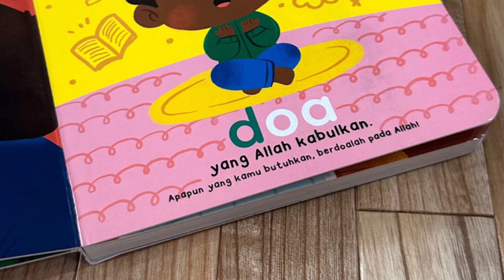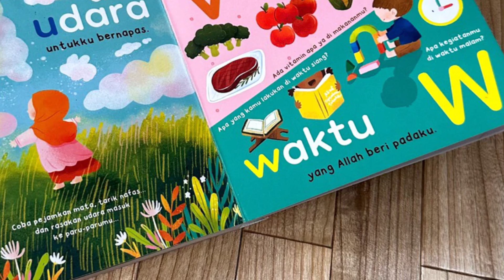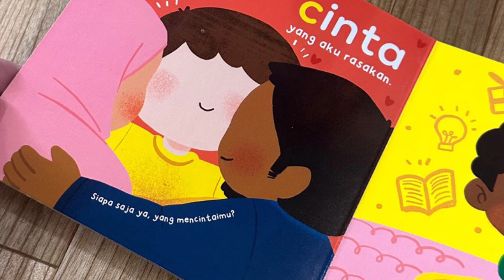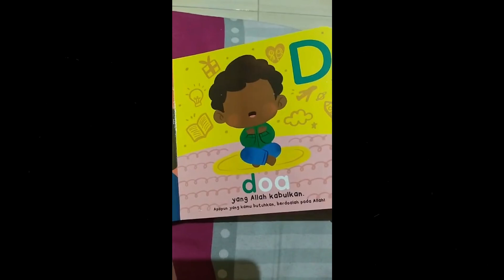ABC Nikmat Allah Board Book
ABC Nikmat Allah Board Book with wipe-clean pages & Gratis Bonus spidol wipe-clean.

Moms, buku ini sangat cocok banget untuk anak yang sedang belajar huruf abjad
Lewat buku ini anak bukan hanya sekedar mengenalkan nama-nama benda, tetapi anak bisa sambil mengenal Rabb-nya.
Temukan berbagai nikmat Allah yang bisa dibahas dan didiskusikan bersama si kecil. Kaitkan nikmat dengan Sang Pemberi Nikmat. Dan renungkan betapa banyaaak nikmat yang Allah beri.
Buku ini bisa dipakai bersama dari mulai anak terkecil - toddler, balita, hingga usia 7 tahun pun bisa!
Setiap halaman bisa dipakai latihan belajar menulis juga, dan ada satu spread khusus latihan menulis dari a-z dengan spidol wipe and clean. setelah anak selesai bisa dihapus kembali (dgn tissue/kain) jadi bisa untuk berlatih berulang-ulang.

୨ৎ ୨ৎ ୨ৎ
୨ৎ ୨ৎ ୨ৎ

୨ৎ ୨ৎ ୨ৎ
📓Pemberitahuan  :